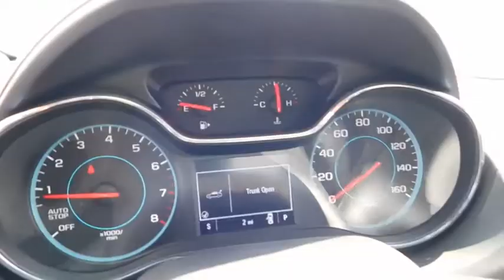2018 Chevrolet Cruze Durham, Chapel Hill, Raleigh, Cary, Apex, NC 242761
2018 Chevrolet Cruze
2018 Chevrolet Cruze 4dr Sdn 1.4L LS w/1SB - Stock#: 242761 - VIN#: 1G1BC5SM8J7242761

409 S Roxboro St.

SILVER ICE METALLIC exterior and JET BLACK interior, LS trim. EPA 40 MPG Hwy/29 MPG City! iPod/MP3 Input, Back-Up Camera, ENGINE, 1.4L TURBO DOHC 4-CYLINDER DI... AUDIO SYSTEM, CHEVROLET MYLINK RADIO.. Turbo Charged Engine AND MORE! : Approx. Original Base Sticker Price: $20,500*. KEY FEATURES INCLUDE: Back-Up Camera, iPod/MP3 Input MP3 Player, Onboard Communications System, Keyless Entry, Remote Trunk Release, Electronic Stability Control, Bucket Seats, 4-Wheel ABS. OPTION PACKAGES: TRANSMISSION, 6-SPEED AUTOMATIC (STD), ENGINE, 1.4L TURBO DOHC 4-CYLINDER DI with Continuous Variable Valve Timing (CVVT) (153 hp [114.08 kW] @ 5600 rpm, 177 lb-ft of torque [239 N-m] @ 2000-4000 rpm) (STD), AUDIO SYSTEM, CHEVROLET MYLINK RADIO WITH 7 DIAGONAL COLOR TOUCH-SCREEN AM/FM stereo with seek-and-scan and digital clock, includes Bluetooth streaming audio for music and select phones; featuring Android Auto and Apple CarPlay capability for compatible phone (STD). Chevrolet LS with SILVER ICE METALLIC exterior and JET BLACK interior features a 4 Cylinder Engine with 153 HP at 5600 RPM*. EXPERTS CONCLUDE: The Cruze has a nice, firm brake pedal feel, and the brakes respond as soon as you press the pedal. But they aren't touchy; they're just responsive. -Edmunds.com. Great Gas Mileage: 40 MPG Hwy. WHO WE ARE: This dealership is a member of the Hendrick Automotive Group, the 6th largest automotive group in the United States. This gives us many advantages over our competition. I know that when you buy a New or Pre-owned vehicle from Hendrick Durham Auto Mall you know you are getting a vehicle from a reputable organization. Like most successful companies, our business Pricing analysis performed on 7/11/2018. Horsepower calculations based on trim engine configuration. Fuel economy calculations based on original manufacturer data for trim engine configuration. Please confirm the accuracy of the included equipment by calling us prior to purchase.